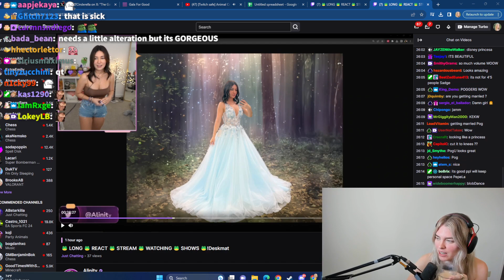QTCinderella is in love with Alinity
QTCinderella reacts to Alinity's dress she is bringing to the Gala Oct 1st